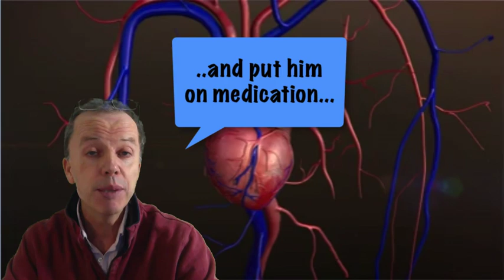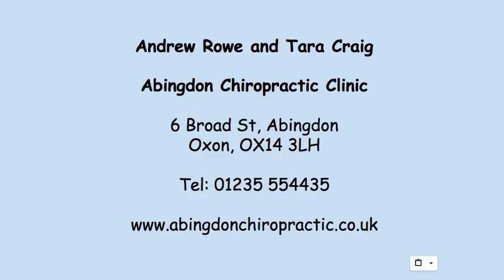Shoulder pain or a heart attack?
Is the pain in the shoulder coming from the shoulder, or is it a heart attack? In this video I discuss the fact that 1 in 3 heart attacks are misdiagnosed. With thanks to Laurel and Hardy